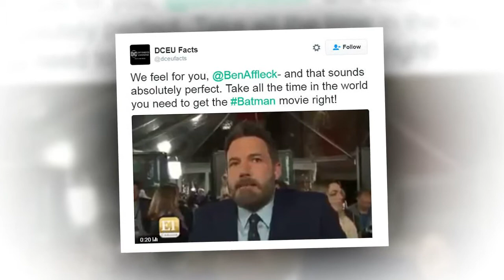Twitter Calls For Ben Affleck To Step Down As The DCEU's Batman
With Ben Affleck having been caught up in the Harvey Weinstein scandal, after being accused of knowing about what was happening, but staying complicit, the actor has also had his own past improprieties brought to the forefront. Not only has Affleck had to apologize for groping Hilarie Burton on camera, but there have also been other women who have stepped forward to ask for their own apologies from the actor for inappropriate behavior.